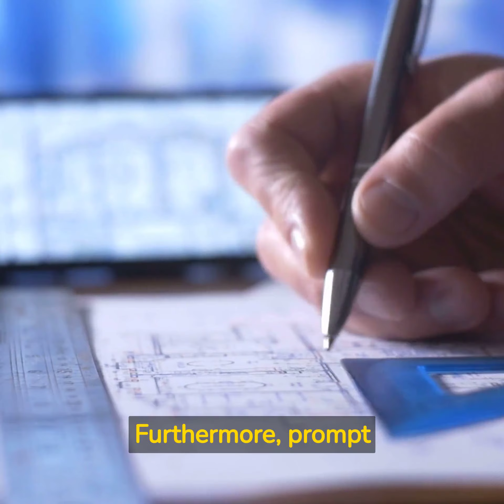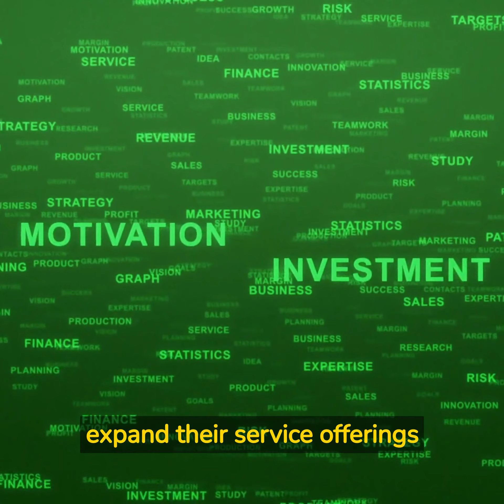Prompt Engineering Mastery: A Fast Track to Million Dollar Success | The Brainwave Chronicles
Prompt engineering is a cutting-edge field that has gained significant momentum in the realm of artificial intelligence (AI) language models. This innovative practice involves crafting and optimizing prompts to guide AI models' behavior and achieve desired outputs. With the right approach and strategies, prompt engineering presents lucrative opportunities for individuals to earn substantial income, potentially reaching $500,000 or more annually.